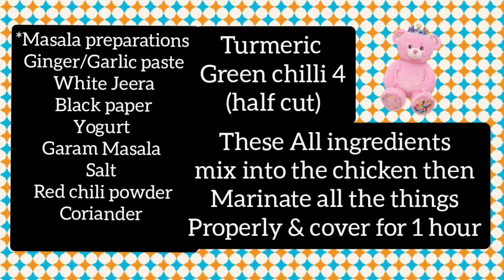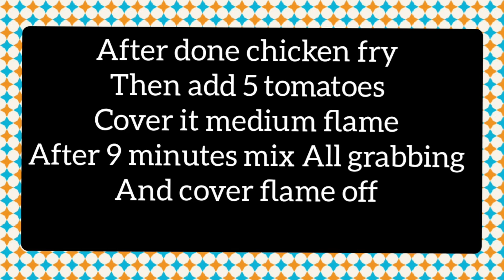Sindhi Biryani Recipe in Restaurant style.